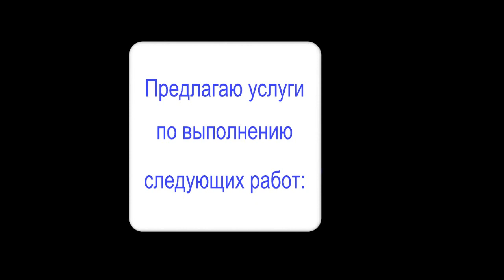А. П. Чехов "Загадочная натура", "Водевиль", аудиокнига. A. P. Chekhov "Vaudeville", audiobook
А. П. Чехов, аудиокниги. A. P. Chekhov "Mysterious Nature", "Vaudeville", audiobook
00:00 - "Загадочная натура"
06:58 - "Водевиль"